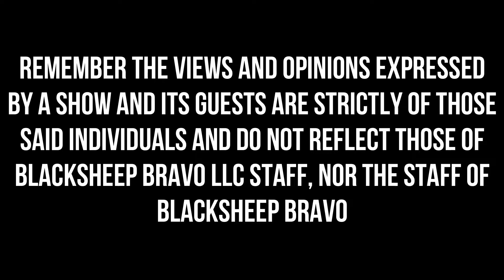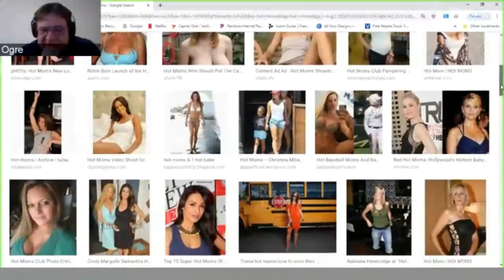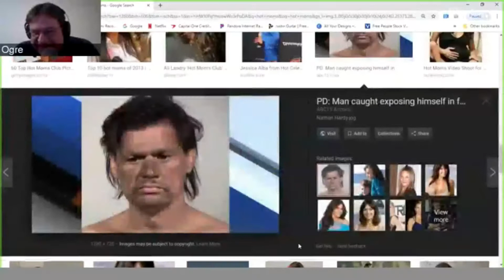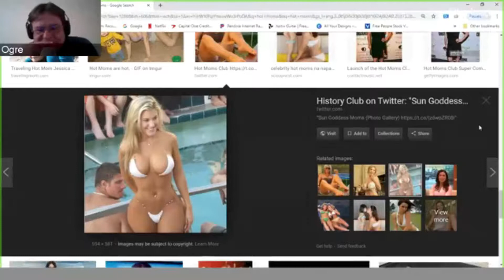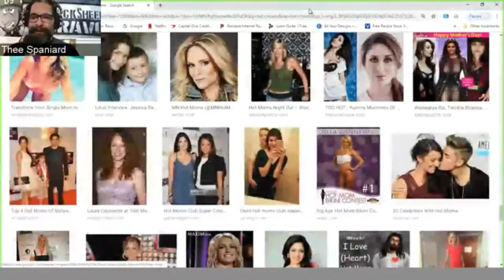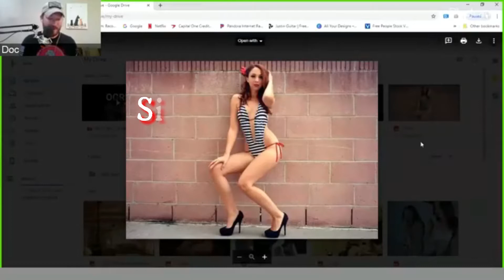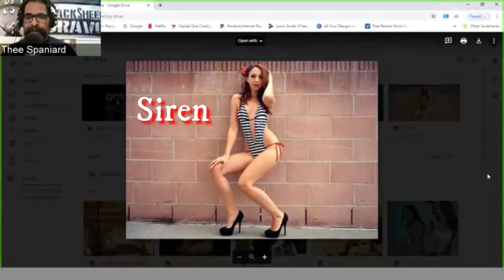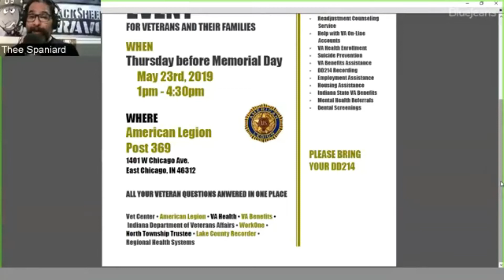Friday Night Roundtable Show Mothers Day Special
Veteran Talk Radio - Mother's Day Special. The Crew have the pressing debate, when is a MILF a MILF and not just a chick with a kid. Doc has his Game of the Week and much more!